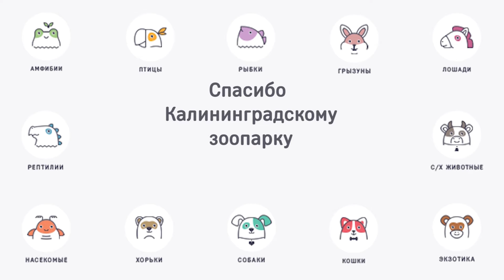Белорукий гиббон Внешний вид на ilikepet